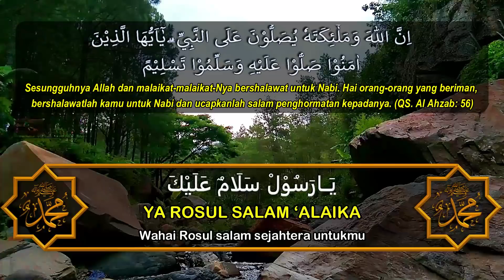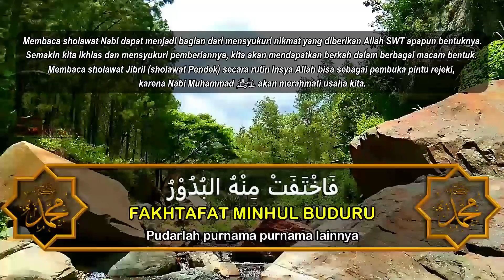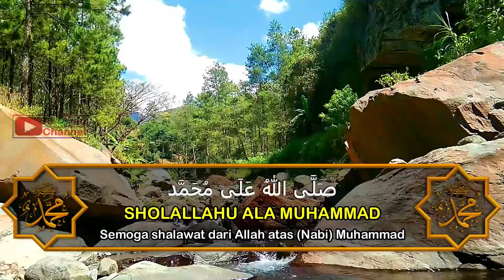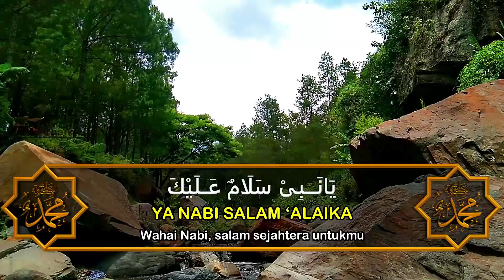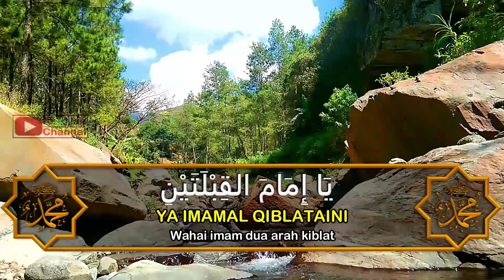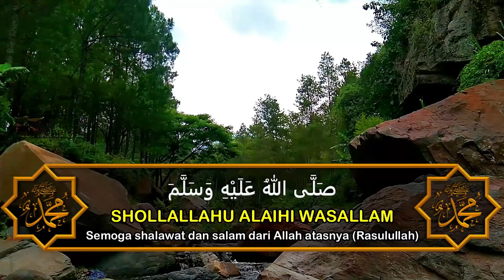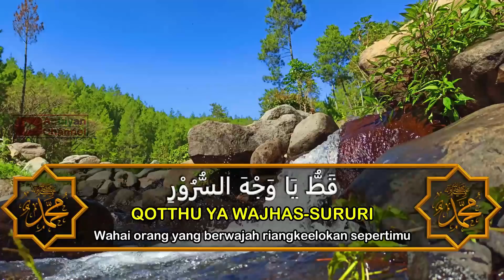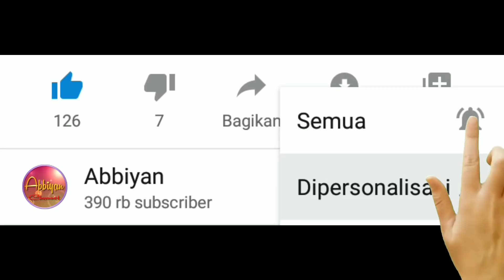Sholawat Jibril 2 Jam Nonstop Pembuka Pintu Rezeki Mengalir Deras, Penarik Rejeki Dari Segala Arah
Sholawat Jibril Pembuka Pintu Rezeki agar Mengalir Deras, 2 Jam Nonstop  Penarik Rejeki Dari Segala Arah dengan suara merdu yang menenangkan hati dan pikiran. Insya Allah.

Bacaan SHOLAWAT JIBRIL
صَلَّى الله عَلَى مُحَمَّدْ
Shallallahu alaa Muhammad